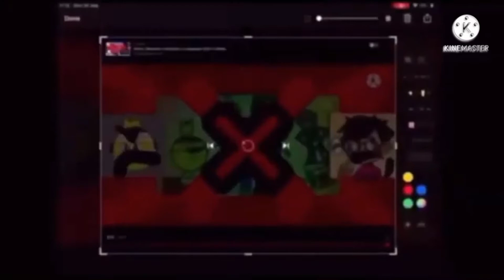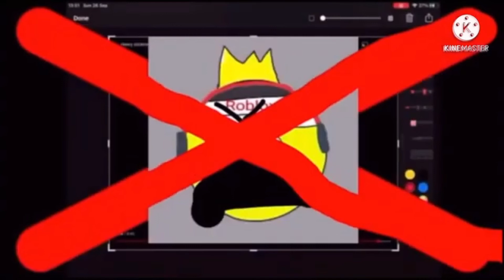Henry stickmin dance gets interrupted add round 19